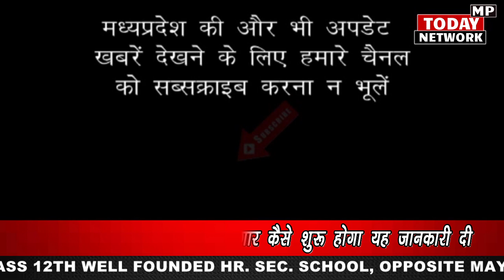प्रद्युमन सिंह तोमर ने सिंधिया से कहा, महाराज हम सौभाग्यशाली हैं आप फिर ग्वालियर को विकास पर ले आए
Pradhuman Singh Tomar

Jyotiraditya Scindia

PM MODI

AMIT SHAH

MP NEWS

INDIA NEWS

HINDI NEWS

GWALIOR CHAMBAL

Election

प्रद्युम्न सिंह तोमर ने सिंधिया से कहा, महाराज हम सौभाग्यशाली हैं आप फिर ग्वालियर को विकास पर ले आए, बच्चों को विकास कार्यों और रोजगार कैसे शुरू होगा यह जानकारी द
प्रद्युम्न सिंह - हम सौभाग्यशाली हैं जो आपने ग्वालियर को विकास की गति दी
दो दिवसीय ग्वालियर प्रवास पर आए केंद्रीय मंत्री ज्योतिरादित्य सिंधिया